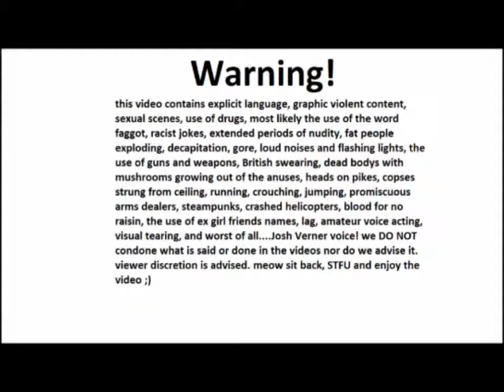wickeds warning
WARNING!